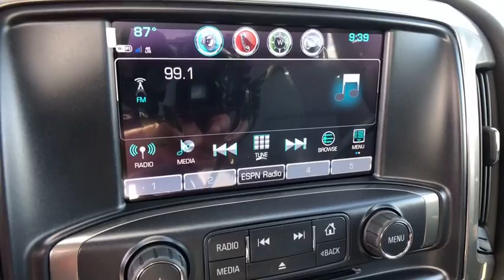2018 Chevrolet Silverado 1500 Freer, Corpus Christi, Robstown, Kingsville, Alice, TX 1172014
Summit White N 2018 Chevrolet Silverado 1500 available in Alice, Texas at Alice Chevrolet. Servicing the Corpus Christi, Robstown, Kingsville, Alice, TX area.

Alice Chevrolet
2250 E. Main Street

Summit White 2018 Chevrolet Silverado 1500 LT LT1 RWD 6-Speed Automatic EcoTec3 4.3L V6 6-Speed Automatic, Dark Ash With Jet Black Interior Accents Cloth.